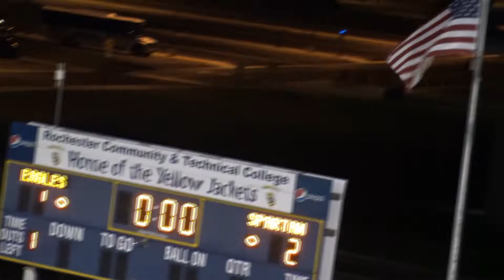Lourdes vs Orono 8/27/19